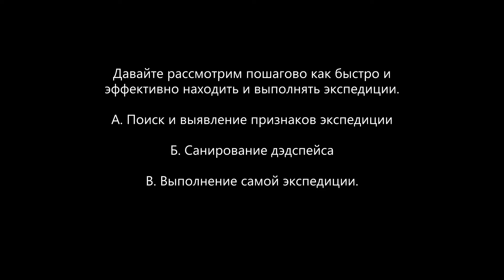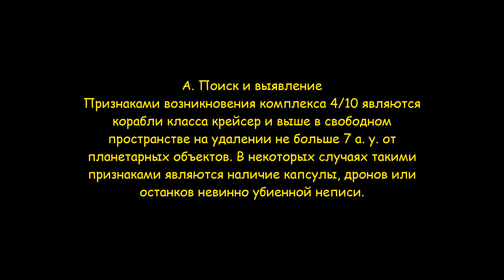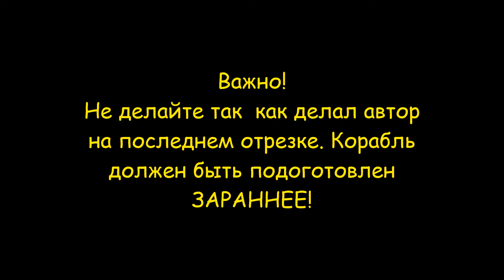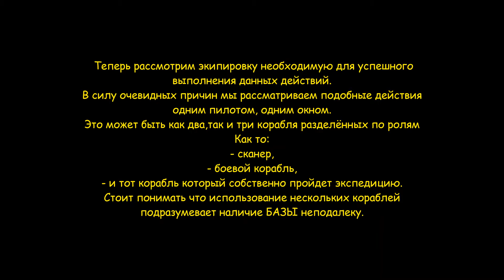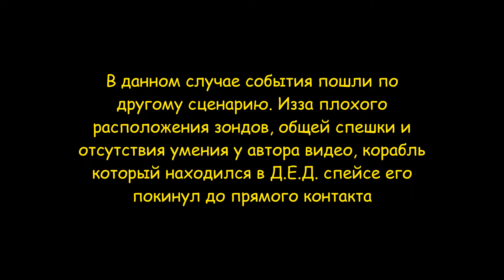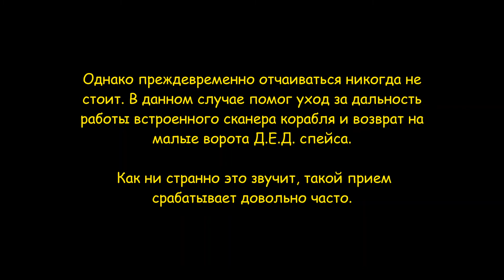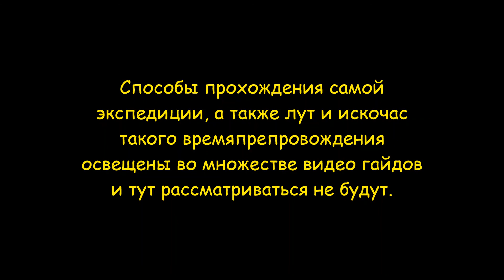4/10 expedition in low security space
Гайд, как легко зарабатывать на экспедициях в лоусеке